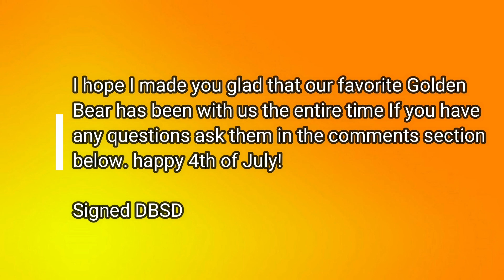FNAF meme on Fourth of July!